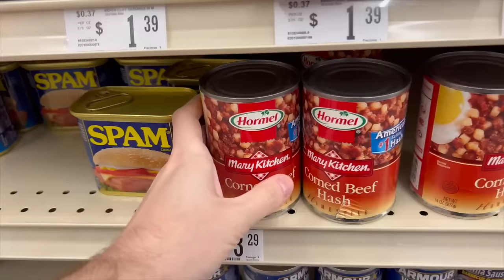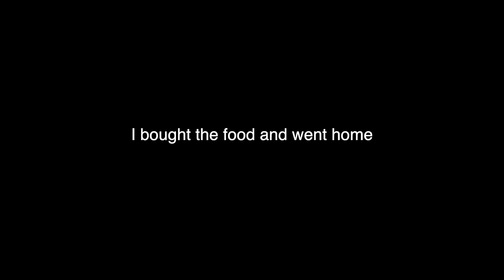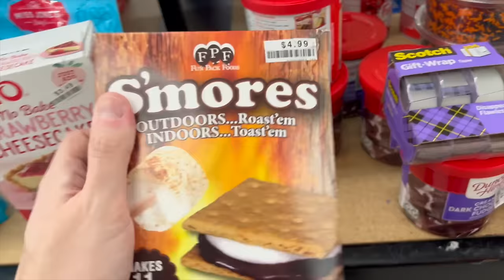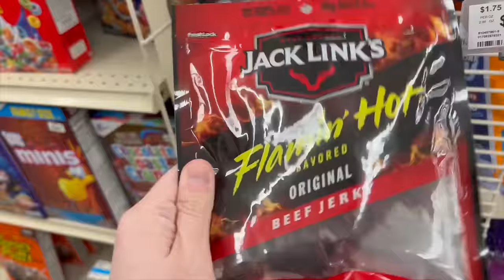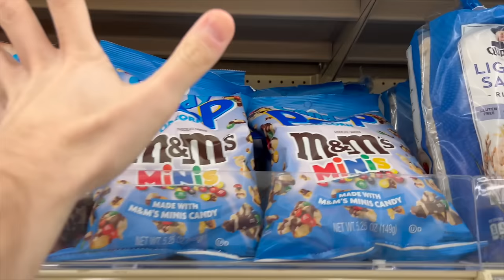I Only Ate BIG LOTS Food For 24 HOURS CHALLENGE!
ok so I decided to only eat big lots food for a day and it was a legit CHALLENGE! they didn't have frozen food or fresh food but I managed to make 3 full big lots meals! I have always loved eating budget food items so it was still a very fun challenge! I tried so many Big Lots! items! also this videos budget was very low so we love cheap food! which other restaurants or stores do you want me to review?